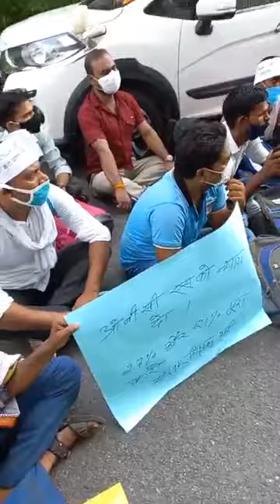💥🔴 SCERT LIVE UPDATE एससीईआरटी लाइव अपडेट रंजीत यादव लाइव अपडेट शिक्षक भर्ती टोटल अपडेट न्यूज़